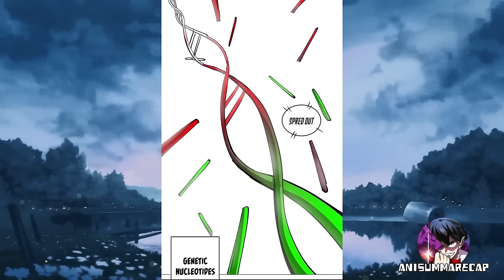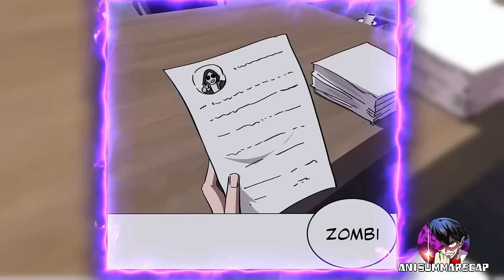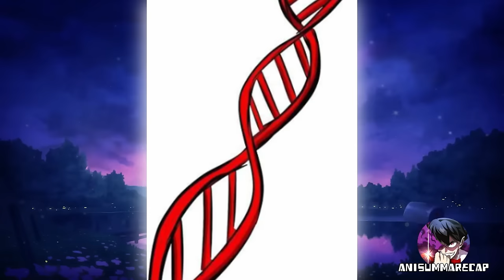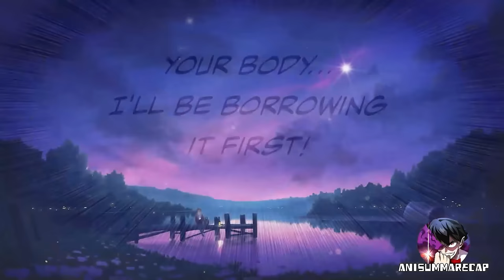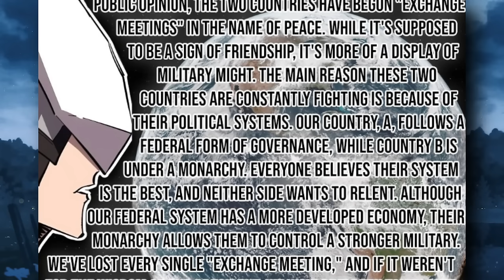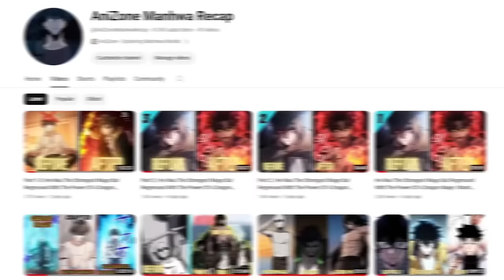Part 1-14 | He Turned Into A Zombie 1000 Years Ago But Ended Up Becoming The Most Powerful Zombie!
Name : Mr. Zombie
Manhwa Recap

The MC turned into a typical zombie amid the zombie apocalypse 1000 years ago. He continued to train himself until he was incredibly strong in order to withstand the ongoing human hunting. He is now prepared to rejoin human civilization after a thousand years have passed.